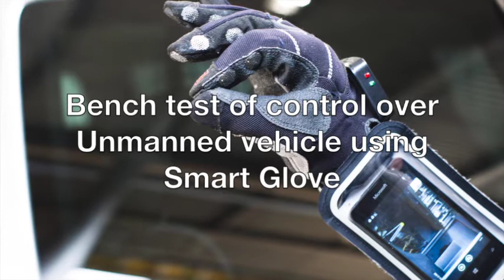UGV SmartGlove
Программируемая логическая перчатка, как средство дистанционного управления системами АСУТП

Департаментом Research and Development (R&D) Запорожской компании ООО «Инфоком ЛТД», которая является лидером в Украине в области автоматизации технологических процессов разработано и успешно проведено тестирование программируемой логической перчатки (ПЛП) (англ. Programmable Logic Glove, PLG), относящейся к классу «Умных перчаток» (англ. Smart Glove, SG) и к системе «Умная Рука» (англ. Smart Hand, SH). На сегодняшний день компания уже приступила к выпуску опытной партии ПЛП.
   ПЛП перчатка, как устройство ввода и передачи информации, является не только альтернативой современным джойстикам, но и позволяет существенно дополнить их функции. Данный вид гаджета может быть применен в различных отраслях промышленности при автоматизации технологических процессов или сложных механизмов с использованием дистанционного режима управления. Например, управление на расстоянии до 100м работой подъемно-транспортных механизмов, станков, специальных кранов, большегрузных самосвалов и ковшевозов, дистанционное управление маневрированием тягового состава на железнодорожном транспорте, а также беспилотными комбайнами и тракторами в сельском хозяйстве.
    Отличительной особенностью, разработанной «Умной перчатки», является простота ее исполнения. За основу проектировщиками компании ООО «Инфоком ЛТД» взята модель тактической перчатки от ведущего бренда, в которую интегрированы контактные площадки и встроен блок управления с передачей информации.
   Контактные площадки являются одним из основных элементов ПЛП. С целью безопасности и защиты от случайного соприкосновения контактов фалангов    с контактной площадкой большого пальца, площадки располагаются на тыльной стороне перчатки. Конструктивно, контактные площадки выполнены из металла и из специальной проводящей ткани и нитей, содержащих токопроводящие волокна   нержавеющей стали, марки 316L.
    Функционально, для дистанционного управления системой АСУТП, на перчатке предусмотрено 8 контактов. При этом каждому контакту фаланги пальцев ПЛП назначается любое управляющее воздействие на объект. С целью расширения функций управления, один из входов ПЛП перчатки может быть запрограммирован на передачу сигналов азбуки Морзе.
   Для управления и слежения за объектом автоматизации дистанционно, в реальном режиме времени, перчатка опционально комплектуется   мобильным мини монитором (смартфоном), который крепится как часы на запястье руки и на котором, через систему связи WiFi, отображается запрашиваемый видеопоток с изображением информации дополненной реальности  (англ. augmented reality, AR — «расширенная реальность») .